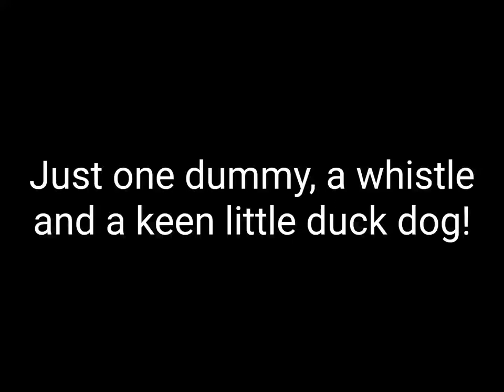Retrieves on Dartmoor - Just a pocket size dummy, a whistle and a happy little duck dog.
Life doesn't always have to be complicated!
After no real retrieve work for at least a month, Oti and I took the dummy bag out and had a play a couple of days ago.

Today I wanted to particularly work on some waits, plus a few other things - send away, go back, hunting whistle (get that nose down and working!), and proving Oti's hold over varying terrain and out of water.

We were able to make a very useful and challenging session with just one dummy, whilst our walking in local riverside woodland on the edge of Dartmoor.

Sporting saint 1/2 lb flight dummy
Acme 210 whistle and lanyard

Just a reminder, Oti and I are very much amateurs - I have plenty of experience training dogs, predominantly agility, to the carriage and sheep, but have also kept gundogs ticking over for my employers over the years.
This retrieve work is entirely to keep her brain busy and working, and give us both focus to some of our training.
A brain tired and body tired Toller is a happy little duck dog!

I'm also rubbish at throwing! 😁

Please enjoy, and I love to hear what you're up to with your dogs!

*really sorry guys, I've noticed some glitches in the editing - I'll go back to using Splice predominantly with Capcut for some 3D photos only, as that seems to prove more reliable.
I'm also looking at getting the GoPro 12 when it comes out, to work with my phone 🙂